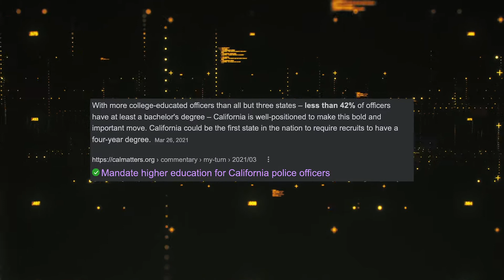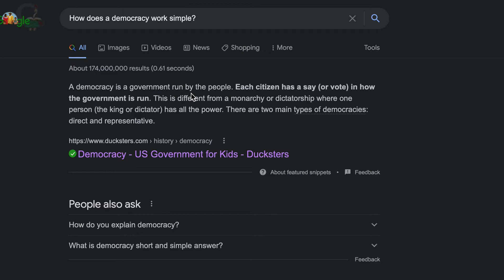Uncurated Courage | The race for Sheriff-Coroner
As a native of San Benito County, I provide summaries about what it’s like to be a digital creator with a passion for community, culture, and nostalgia. Here is a recap of my involvement with the Juan Guevara for Sheriff-Coroner for 2022 campaign and my top three recommendations.